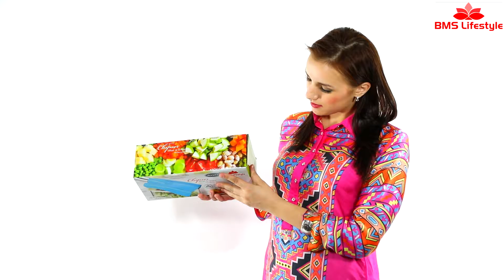BMS CHIPSER | Product Explainer Video Commercials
Product & Service Video ads Production Services | TV Commercials | Amazon explainer videos | Unboxing Smart Gadgets | Video ads making services | Video ads Production Services | Ad Videography service | Corporate Branding videos

​ @Zoommantra.com is a Video ad production company in Mumbai, and we specialize in making explainer videos for various products and services. An explainer video ideally requires voice over and text to explain the process, as well as a model showing the workings of the product. We have it all here!

Choose from a wide Explainer Video Range within Budget.
Basic, Mid, & Pro Explainer Videos
Videos with Images & Music
Videos with Images & Voice
Videos with Hand Model
Videos with Model & Live Voice
360 degree Videos
Videos with Story & Explanation
Videos with Model & Background Voice
Video with Hand Model
Unboxing Video
Lifestyle Explainer Video
Teaser & Explainer Video
Videos with 2D animation & Motion Graphic
Video with VFX & After Effects
Video with 3D Animation

"Our Business is to grow your Business"